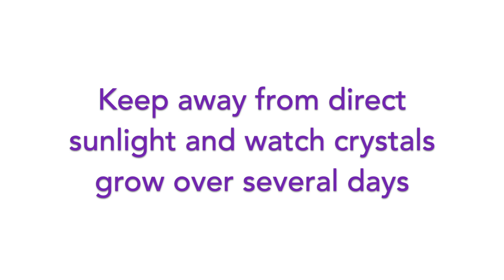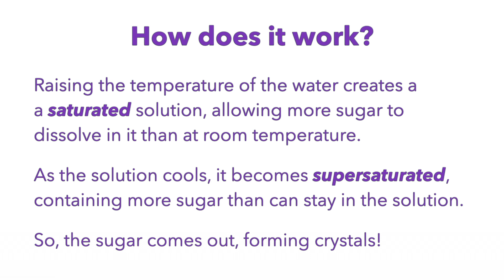How to Make Rock Candy | Easy Science Experiments for Kids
Making rock candy is a tasty lesson in saturation...and patience! Kids will enjoy putting together this quick and easy science experiment, and checking on the progress of the sugar crystals that grow over several days. The wait will make the sweet reward at the end taste even better!